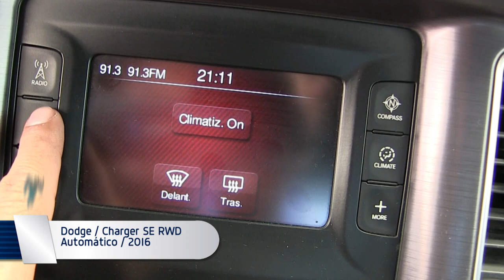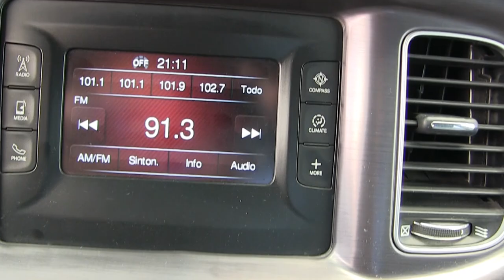Dodge / Charger SE RWD Automático / 2016 - GH117640